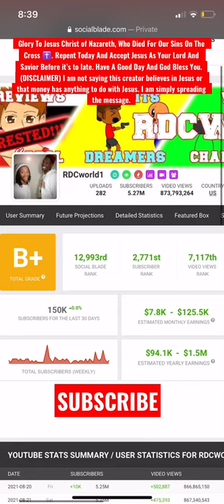How much money RDCworld1 makes on youtube